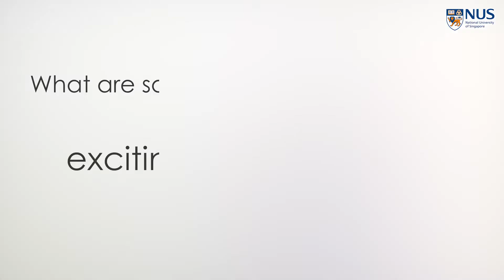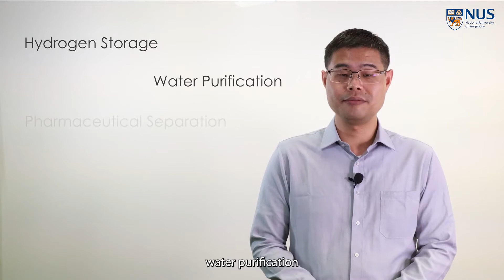Chemical Enginering - Greener Future through Porous Materials (featuring A/P Zhao Dan)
Have you wondered how chemical engineers can contribute to the grand vision of green energy and environmental sustainability?

In Associate Professor Zhao Dan's laboratory at NUS Chemical and Biomolecular Engineering, we design novel porous materials for various applications, including carbon capture, hydrogen storage, water purification, pharmaceutical separation, chemical sensing, and even energy-efficient cooling technologies.

The myriad permutations of material building blocks and designs provide us countless possibilities to explore and optimize our wonder materials to achieve a greener future.